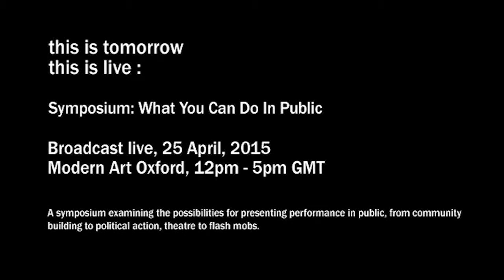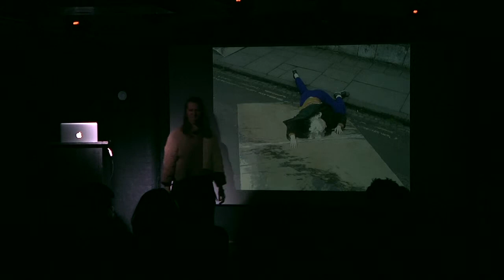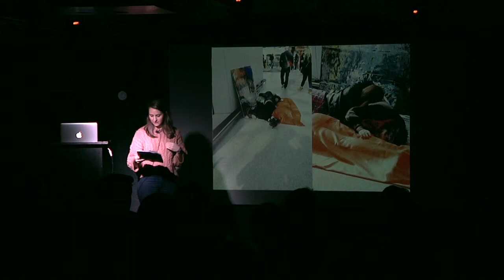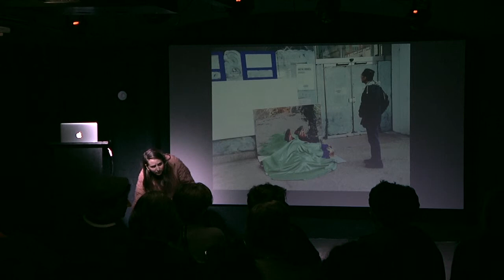Florence Peake talks about showing her work in public space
Modern Art Oxford : Symposium: What You Can Do In Public

A symposium examining the possibilities for presenting performance in public, from community building to political action, theatre to flash mobs. The day included presentations from practicing artists, academics and curators working in the field.